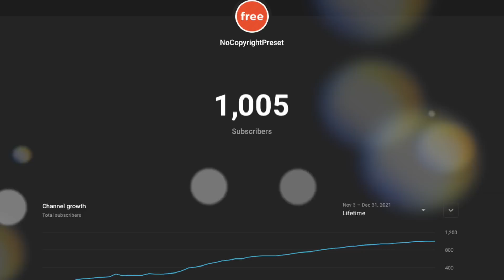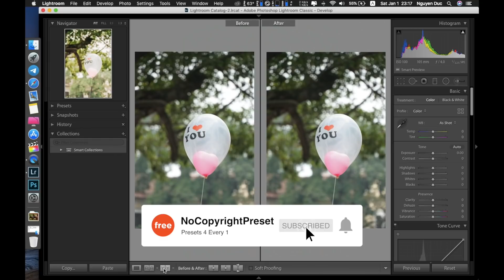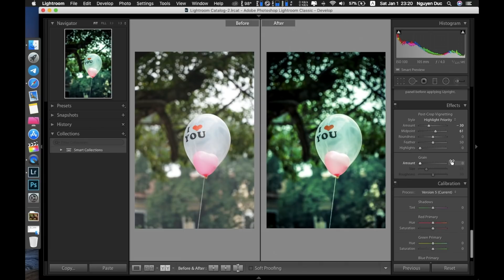MY FIRST 1,000 SUBSCRIBERS - I LOVE YOU | FREE preset tutorial S2E1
Hi guys!
Photograph is thing that have a special meaning to me, it make my life more interesting.
Hope you enjoy my videos. Thanks!